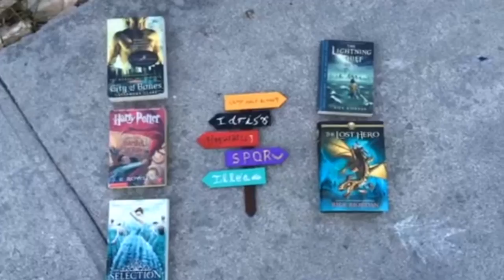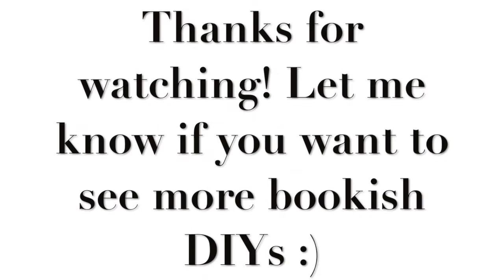Book/Fandom Wooden Sign Post Tutorial | Bookish DIY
Hey guys, hope you enjoy this fun little DIY!

Listen to the song I used in this video for free